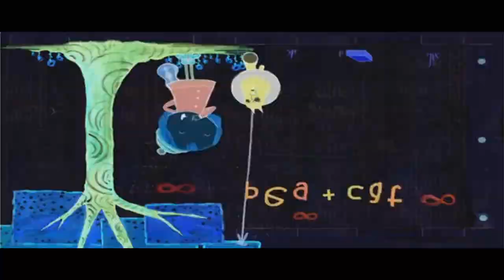(REQUESTED) THE EPICNESS OF PEG + CAT THEME SONG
Requested by @XimenaFlores-zr1sk